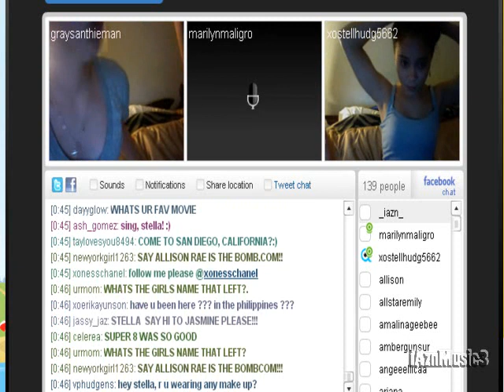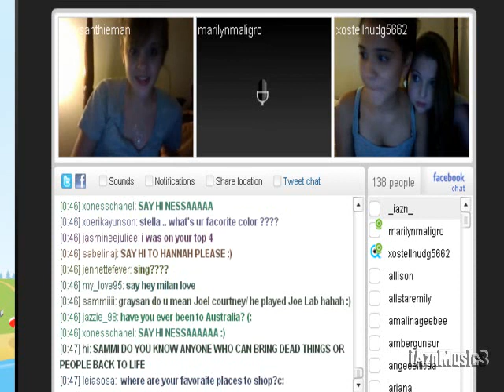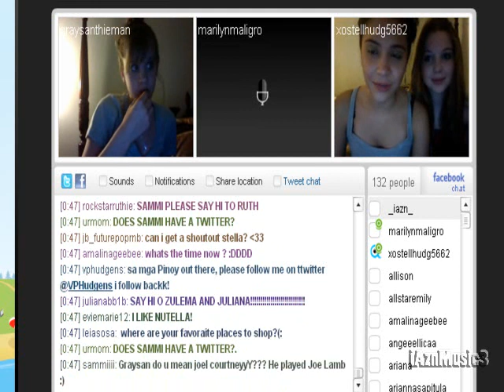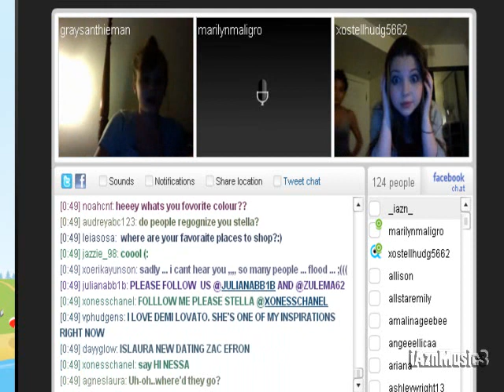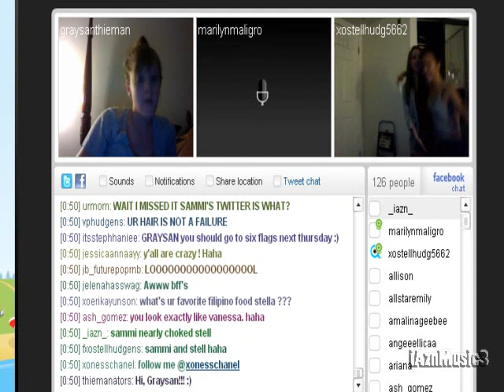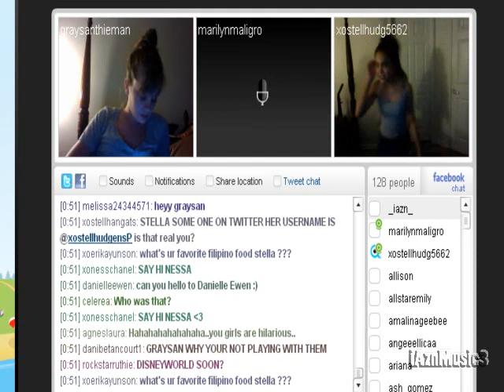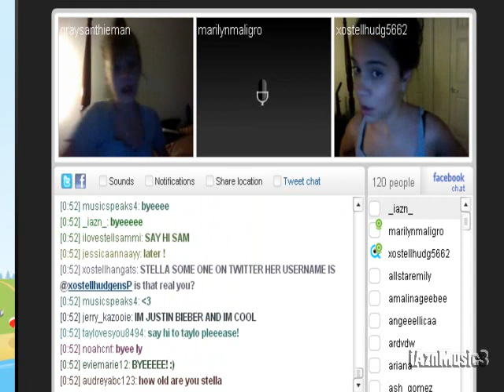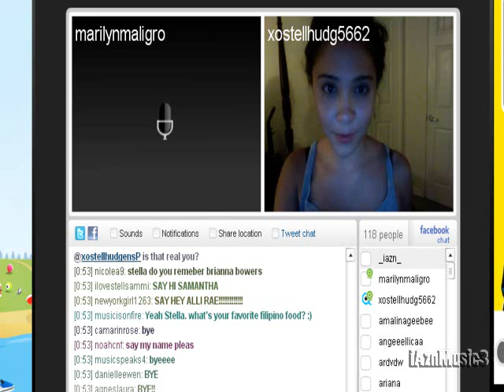Stella Hudgens, Sammi Hanratty, & Graysan Thieman Live Chat part 4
The girls' live chat on 6/21

P.S. I'm not Sammi, Stella, or Graysan, and I don't know them